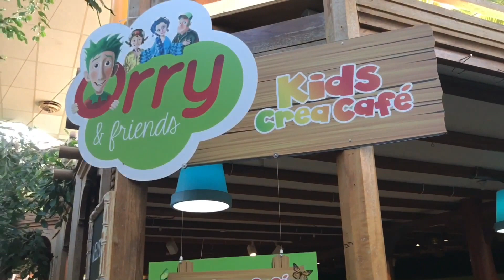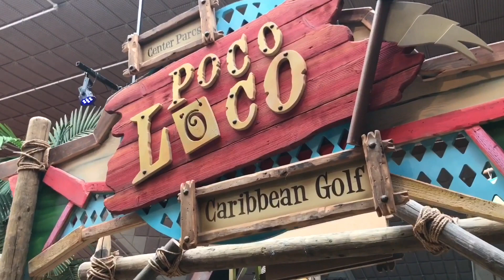Spass haben im Market Dome - CenterParcs Het Meerdal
Spass haben im Market Dome - CenterParcs Het Meerdal. Bowling, Bogenschießen, Minigolf, schwimmen, Hochseilklettergarten, Miniclub und vieles mehr.
Die aktuellen CenterParcs-Angebote:
Meine aktuelle Kameraausstattung:
DJI osmo action
DJI osmo pocket
iPhone X